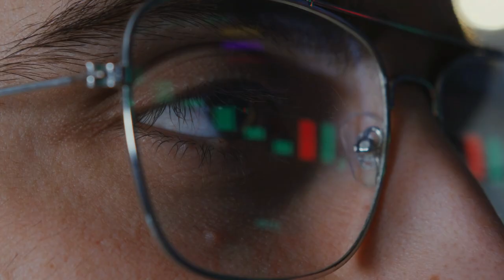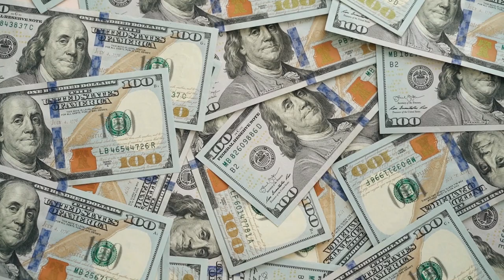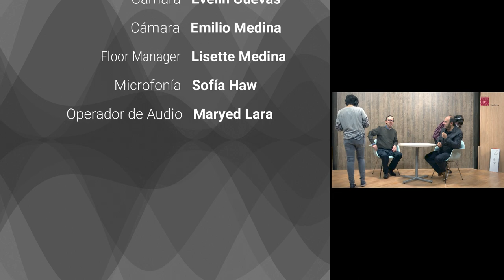Cómo hacer fotografías de extraños (2a parte)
Hoy en Imagen Líquida seguimos la conversación sobre cómo hacer fotografías con desconocidos, ese gran reto para quien se inicia en la fotografía.